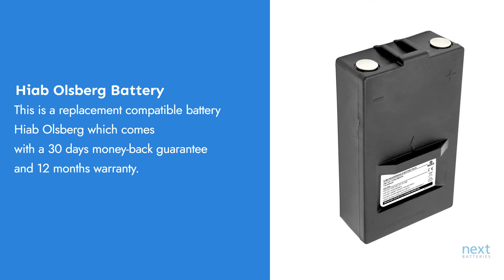Hiab Olsberg Battery